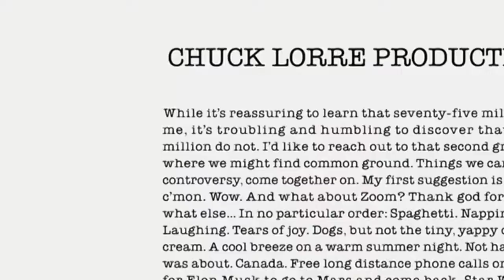Young Sheldon 4x06 Promo Freshman Orientation and the Inventor of the Zipper (HD)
v